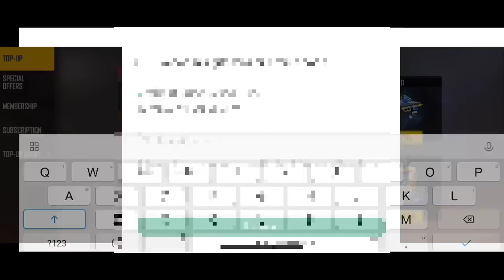Rampage Hyperbook Event mein Kitna Diamond💎 Legega | Rampage Hyperbook Token | Ff New Top Up Event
how to complete new top up event free
 complete new top up event free
complete ff new top up event for free
ff new top up event free trick
complete top up event free trick
free fire new event
rampage hyperbook
rampage hyperbook event
free fire new topup event
hyperbook
ff new topup evnt
 ff new event today
hyperbook topup event
new topup event free fire
free fire rampage hyperbook
 rampage hyperbook event free fire

ree fire new Event kaise open kare
hyper book event opening problem
How To Open Hyperbook Event
Coming Soon Check Back Later Problem
Hyperbook Event kaise Open Kare
HYPERBOOK SETION OPEN KAISE HOGA
HYPERBOOK SETION OPEN KAISE KARE
FREE HYPERBOOK REWARD
CLAIM FREE HYPERBOOK REWARD
OPEN HYPERBOOK SECTION
HOW TO OPEN HYPERBOOK SECTION
FF HYPERBOOK SETION OPEN KAISE HOGA
FREE FIRE NEW EVENT TODAY
FF NEW EVENT 10JUNE
HYPERBOOK SECTION FREE REWARDS
HYPERBOOK SECTION OPEN KAISE HOGA

free fire rampage hyperbook event
 rampage hyperbook event in free fire
 free fire rampage hyperbook event full details
 rampage hyperbook event free rewards
 hyperbook event open kaise kare
 CLAIM FREE REWARDS FROM HYPERBOOK SECTION
 RAMPAGE HYPERBOOK SECTION ADDED
 FREE BUNDLE HYPERBOOK SECTION
 hyperbook event open kyon nahi ho raha

 FREE HYPERBOOK REWARD
 OPEN HYPERBOOK SECTION
 KULLI GAMING
RAMPAGE HYPERBOOK KO KESE OPEN KARE
 HOW TO UNLOCK HYPER BOOK IN LAB SECTION
 HYPER BOOK NEW EVENT
 hyper book ko kese khole
 how to unlock hyper book option in lab section

new event
india official free fire max